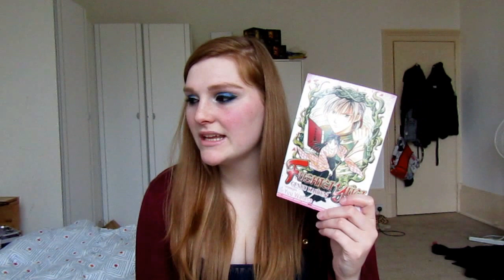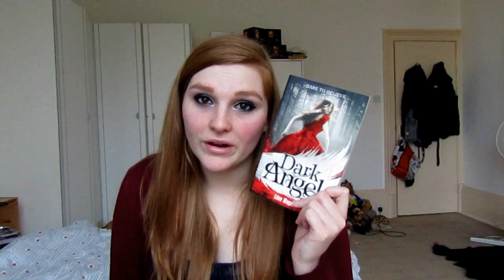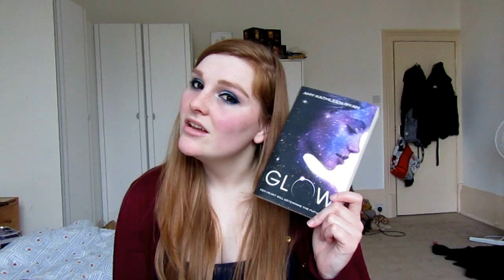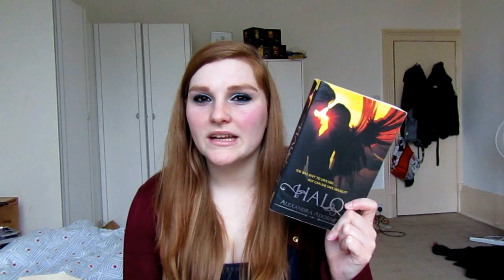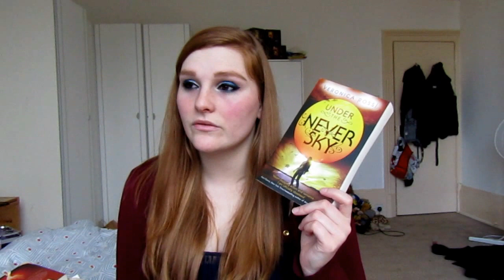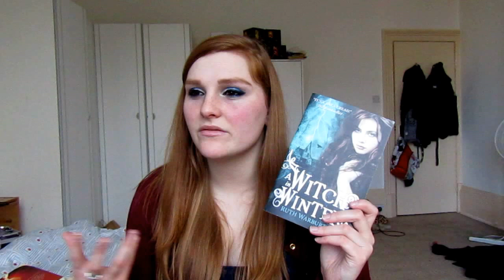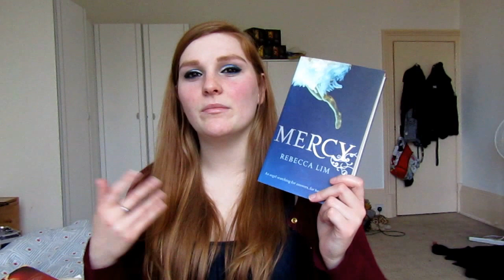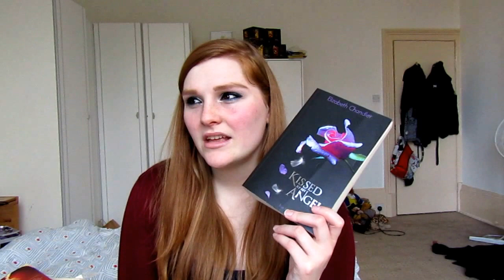Completed Series Update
All the series I have completed since my tag video.